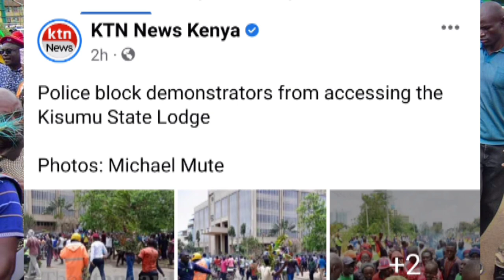Ongoing Now:HEAVY DEMONSTRATIONS IN STATEHOUSE KISUMU AS RESIDENTS CHASE ALL POLICE|RUTO MUST GO Now